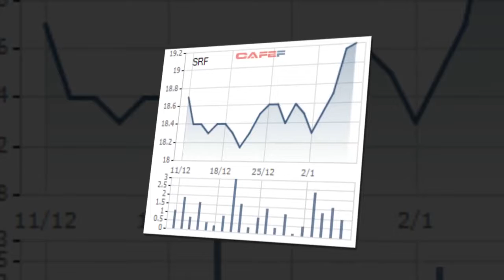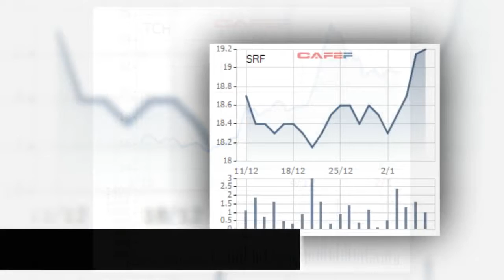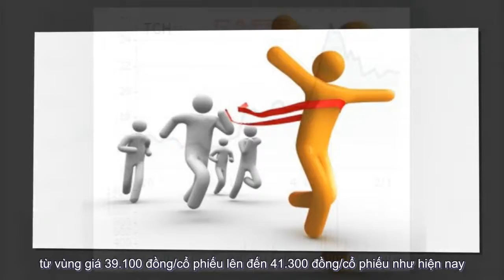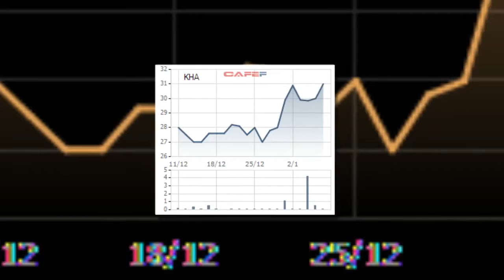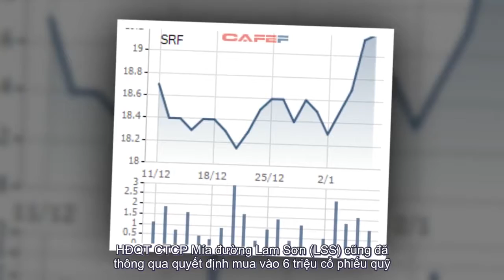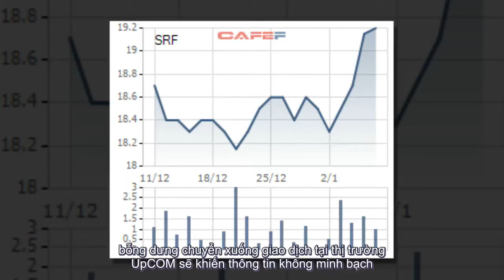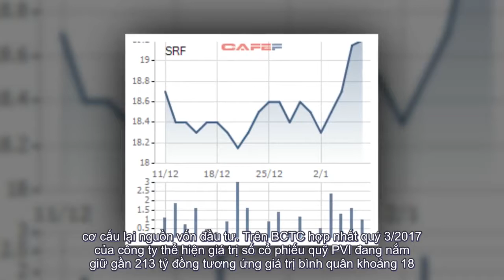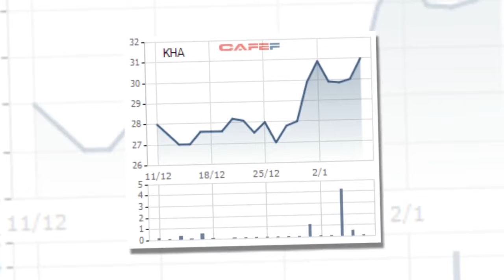Hàng loạt doanh nghiệp đang sử dụng "chiêu võ" mua – bán cổ phiếu quỹ những ngày đầu năm 2018-